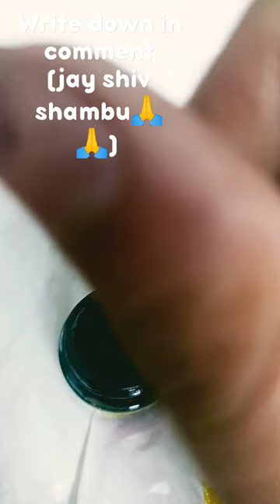part 2 arita art fathers day gift 🎁idea